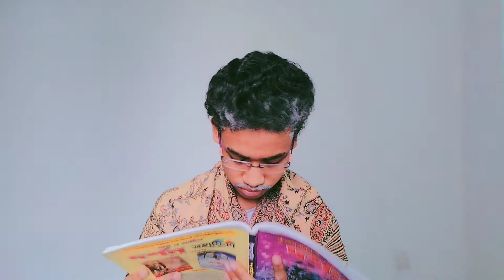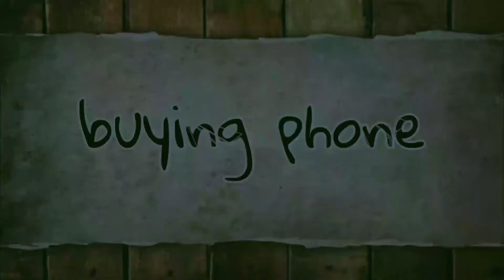বাবার আবার ভাগ 🤔🤔😂। গরিব বাবা vs ধনী বাবা | rich dad vs poor dad Bengali comedy.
Hello;

        It's make for entertainment only. No one will take it to Sirius Mind.

        ভিডিওটি শুধুমাত্র বিনোদনের জন্য এটিকে কেউ সিরিয়াস মাইন্ডে নেবেন না।

         This is a Bengali comedy video between rich dad vs poor dad. I think you enjoy this video.

bangla funny video,your bong guy,BaBur Adda GhaWr, Bengali comedy,baba vs chele, father vs son (বাবা vs ছেলে ), bengali vines, priyo bijali,rich dad vs poor dad Bengali comedy, ধনী বাবা vs গরিব বাবা,